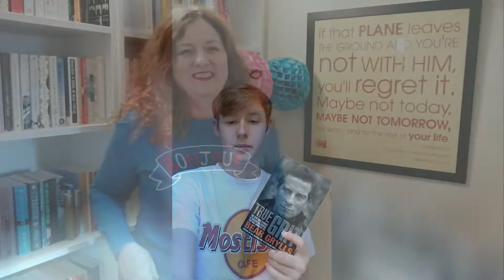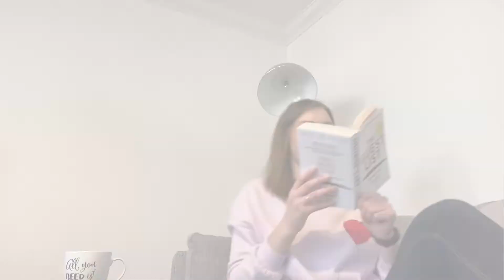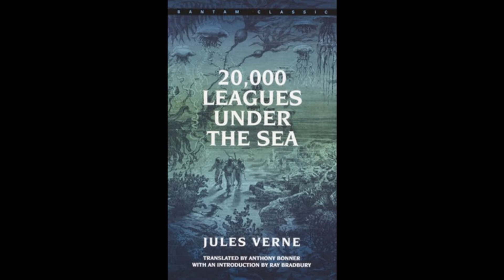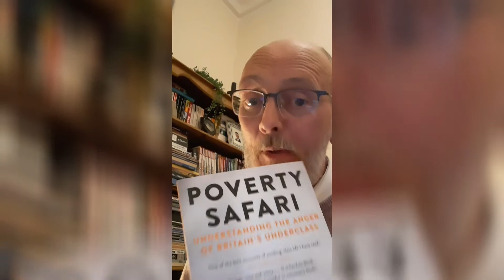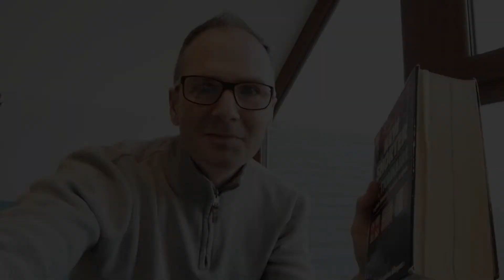World Book Day 2021 - Elgin Academy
Teachers and senior pupils of Elgin Academy, sharing the advantages of reading, and reading recomendations.